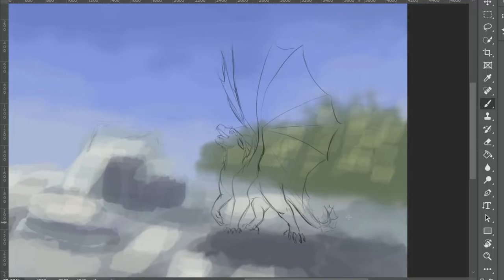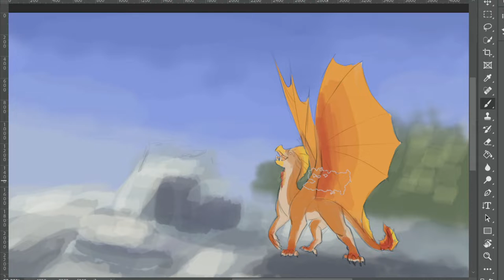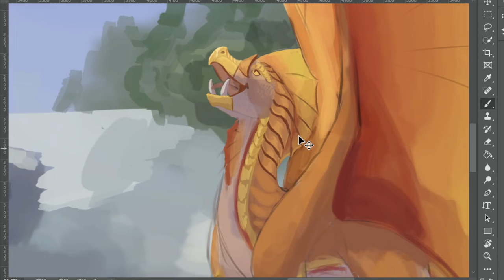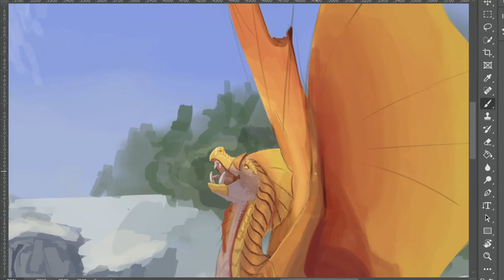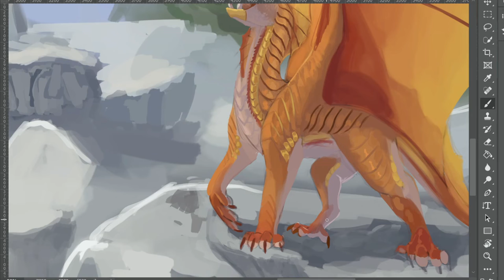"Geyser" Wings Of Fire OC Speedpaint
My Whirlwing OC Golden Pheasant! Love this boy